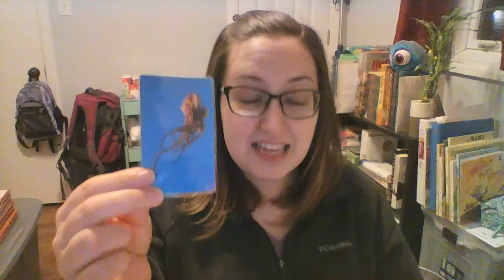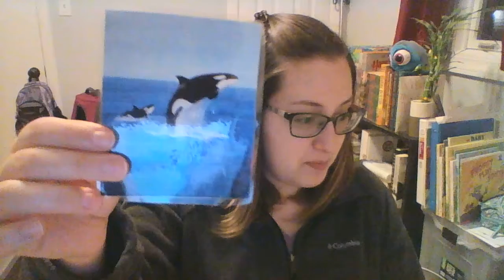The octopus and whale